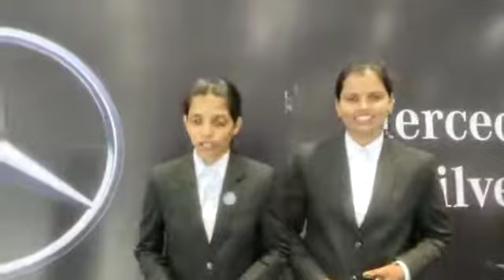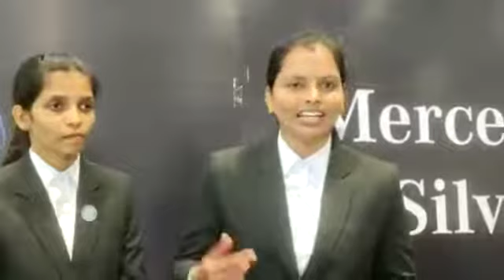women empoverment opportunity💫💫🔥🔥🔥🔥more details -9844762368